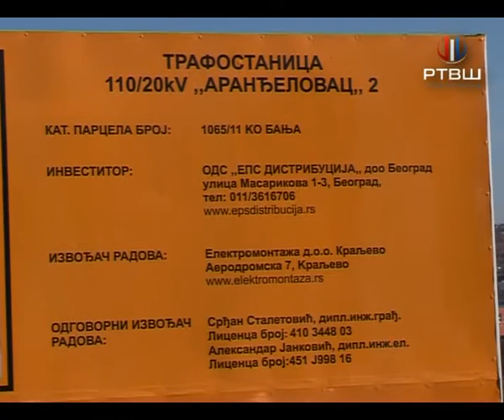RTV Šumadija - Kamen temeljac za novu trafo stanicu